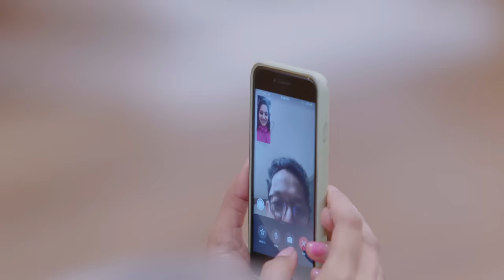Bride Wants A Dress That Matches Her "East Meets West Vibe" | Say Yes To The Dress: India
Bride Shaneli visits the boutique hoping to find a dress that honours her Indian and American nationalities. But mixing styles could be more difficult than she thought...

🇬🇧 Catch full episodes of Say Yes to the Dress on discovery+